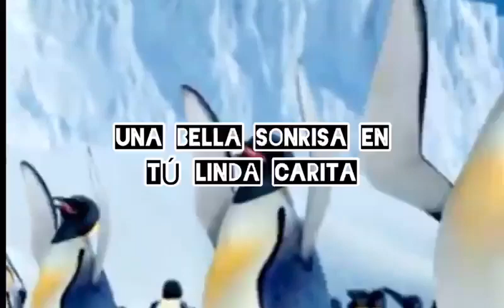D la cama A la alegría